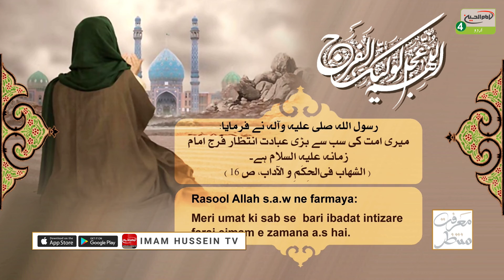Marefat e Muntazar A.S | Qist : 357 | Moulana Syed Zargham Haidar Razavi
Program: Marefat e Muntazar a.s
Basic Topic: imam zamana aur ayyame aza
Episode:357
Date:21/12/2021
Guest:  Moulana Syed Zargham Haidar Razavi - Allahabad India
Host: Syed Khadim Hussaini
program,s time: 45m
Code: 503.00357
Cameraman : Mr Habib
Sound Recordist: Mr Murteza
 director: Mr Ahmad Rizai
 production manager: Mr Mohsin Mansori

Special cooperation: Imam Hussein a.s media group
Represent: Imam Hussein a.s 4 international tv chanel

Topics:

Rasullah s.a.w ki hayate tayeba ke aham pehlo

Logun ki ahlebait a.s se duri ke wajohat

salselae imamat aur imam zamana a.s ka maqaam

imam zamana a.s ka rasullah s.a.w  se shabahat

imam zamana a.s se sawasool

عراق

کربلاء

کربلاء مقدسہ

زیارت

زیارت گاہ

آفیشل ویبسائٹ

ایمیل

ایڈریس